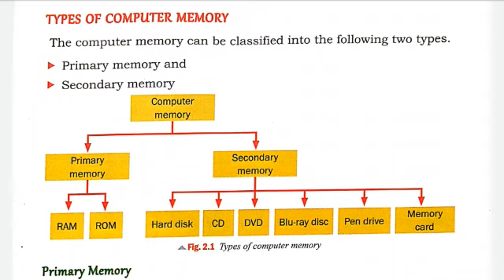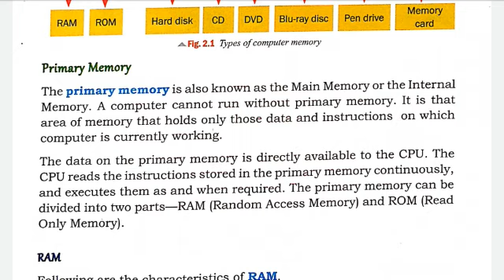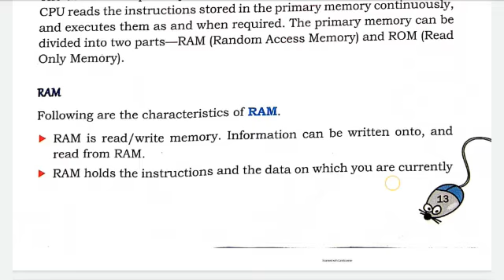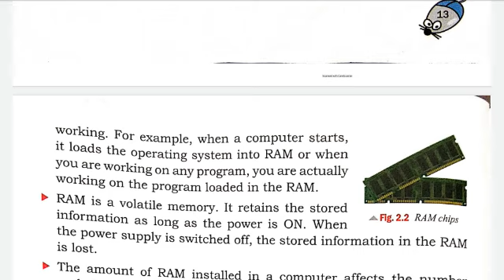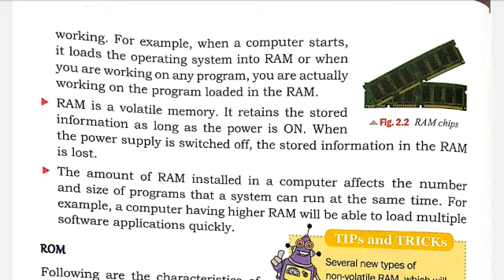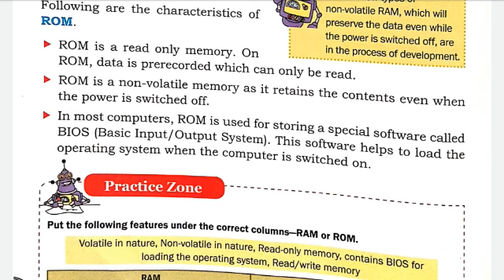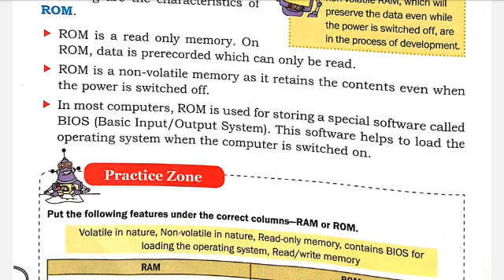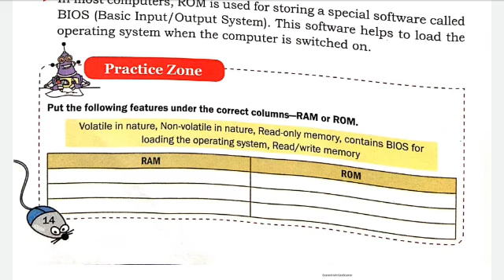Class-4, Computer, Chapter-2, Types Of Computer Memory, By-Natwar